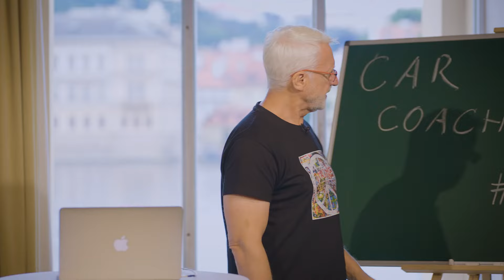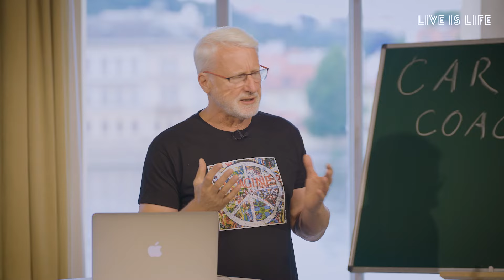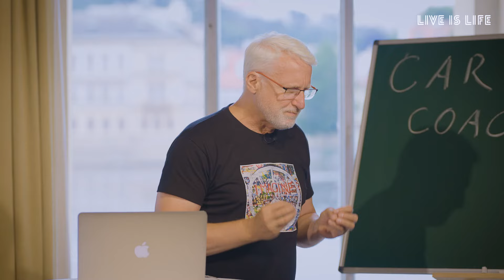JAK v DĚTECH PROBUDIT RADOST a LÁSKU KE KAŽDODENNÍM ČINNOSTEM? MARIAN JELÍNEK A JEHO TIP.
Vozíte děti na KROUŽKY a nevíte, jak s nimi správně MLUVIT? MARIAN JELÍNEK a jeho NOVÁ metoda v koučinku dětí.